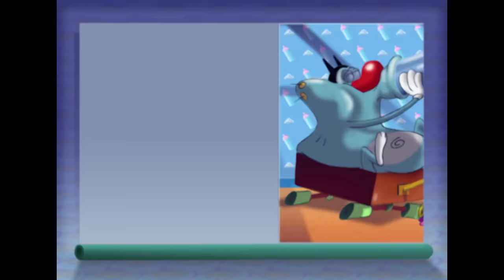हिंदी Oggy and the Cockroaches 👪 LOVE AND KISSES (S02E03) ❤️ Hindi Cartoons for Kids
One fine morning a blue tornado storms into the house : it's Oggy's sister!  Jack immediately falls into a catatonic love stupor. Whether it's a run on roller-blades, a spin on a mountain bike, or hanging dangerously from an elastic cord while the roaches try and sabotage it, no sacrifice is too big in Jack's pursuit of the young cat-babe. When love digs in its claws, it's darn hard to let go...